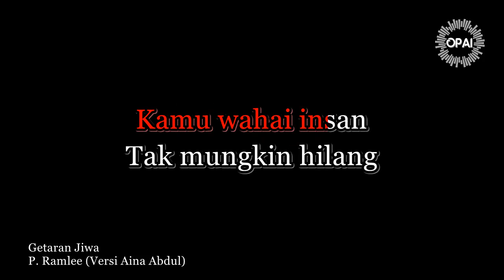Tan Sri P. Ramlee - Getaran Jiwa (Versi Aina Abdul) [Instrumental]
Karaoke lagu Getaran Jiwa versi Aina Abdul. Lagu asal nyanyian Tan Sri P. Ramlee